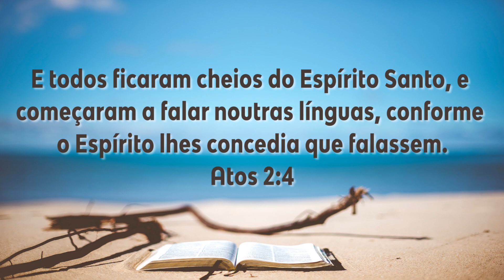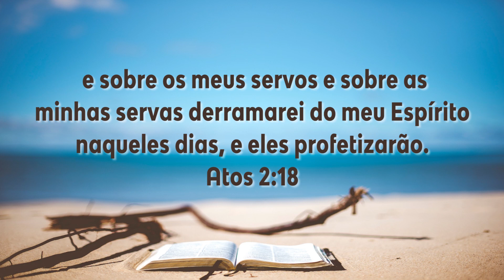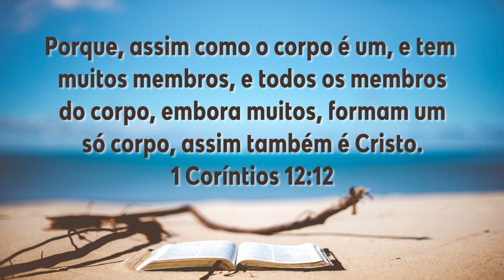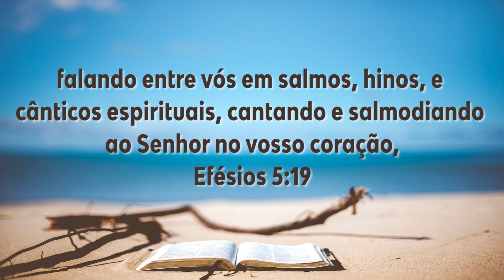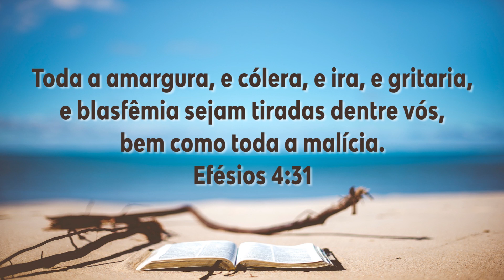O Espírito derramado e o Espírito interior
Harold Walker nos ensina a diferença entre o Espírito derramado e o Espírito interior.

Link para o nosso grupo exclusivo da leitura da Bíblia no Telegram